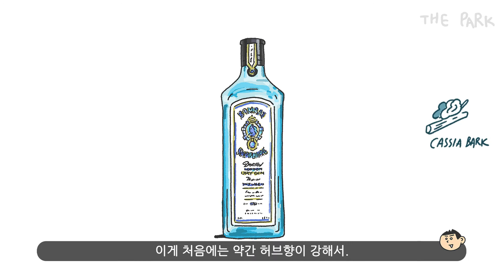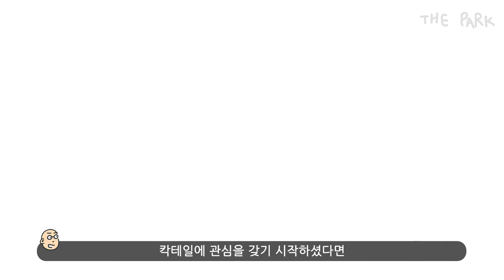AOC & THEPARK '진토닉'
🖍그림천재와 ✍🏻글천재가 만나 탄생한 믿고보는
리뷰전문 미디어 ‘더파크’
그 두번째 시간 🌸‘봄날의 진토닉’입니다.
진에 대한 이야기를 이렇게 🤣유쾌,상쾌,통쾌하게 하다니
역시 꿀잼!!!bbbb👍🏻👍🏻